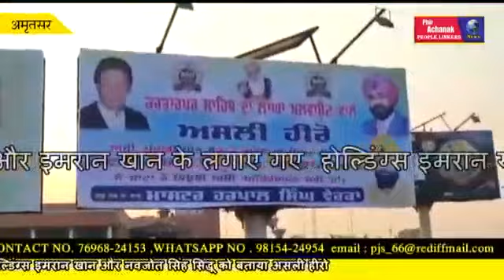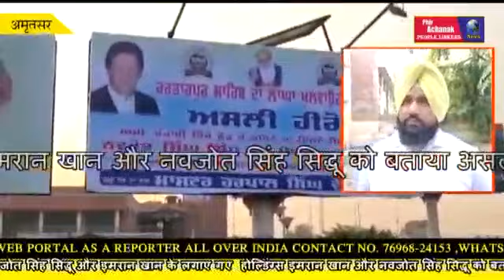अमृतसर में नवजोत सिंह सिद्धू और इमरान खान के लगाए गए होल्डिंग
People Linkers